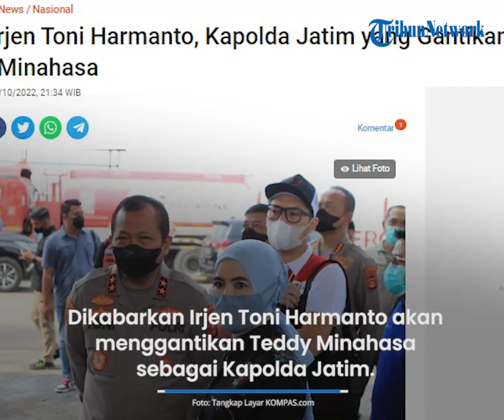Profil Irjen Toni Harmanto Jadi Kapolda Jatim seusai Teddy Ditangkap, Pernah Pecat 23 Polisi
TRIBUN-VIDEO.COM - Kapolri Jenderal Listyo Sigit akan membatalkan penunjukkan Irjen Teddy Minahasa sebagai kapolda Jawa Timur karena terlibat kasus narkoba.
Dikabarkan Irjen Toni Harmanto akan menggantikan Teddy Minahasa sebagai Kapolda Jatim.

BACA SELENGKAPNYA
(Tribun-Video.com/Kompas.com)

Artikel ini telah tayang di Kompas.com dengan judul "Profil Irjen Toni Harmanto, Kapolda Jatim yang Gantikan Irjen Teddy Minahasa", Klik untuk baca
Editor : Aryo Putranto Saptohutomo